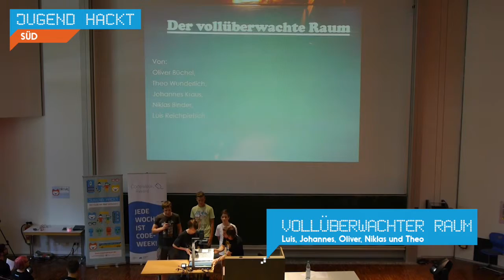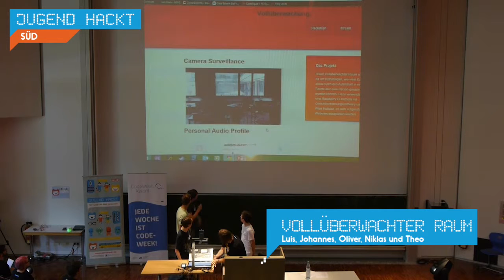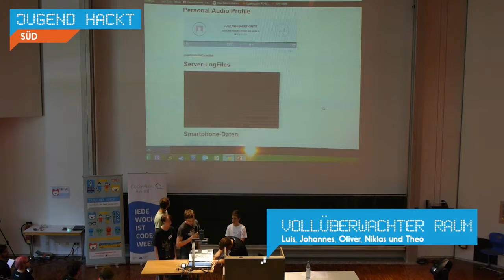Vollüberwachter Raum | Jugend hackt Ulm 2015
Das Projekt „Vollüberwachter Raum“ will zeigen, wie viele Daten allein durch den Aufenthalt in einem Raum über eine Person gesammelt werden können.
Dazu wurde eine Raspberry Pi Kamera mit Gesichtserkennungssoftware und einen Wlan-Hotspot verwendet. Luis, Johannes, Oliver, Niklas und Theo.